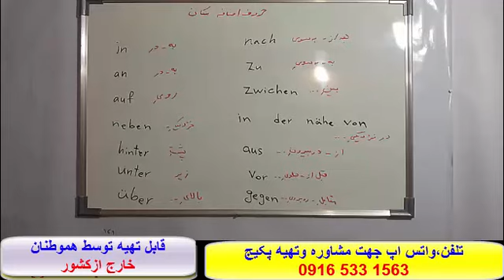## آموزش مکالمه زبان آلمانی،لغات وگرامر زبان آلمانی